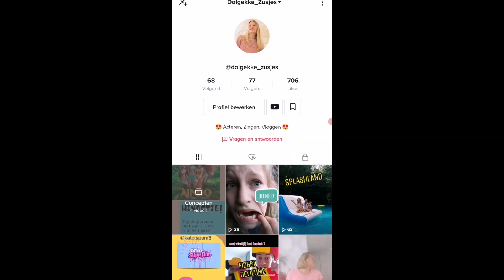Film Ainbo Trailer + Verhaallijn + Wedstrijd - Nederlands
Ainbo Wedstrijd

Ainbo is een meisje dat is opgegroeid in Candamo, een klein dorpje in de diepste jungle van de Amazone. Candamo wordt beschermd door de reuze schildpad Motelo Mama. Wanneer Ainbo op een dag ontdekt dat haar land wordt bedreigd door een eeuwenoude demon Yucurunu, roept ze de hulp in van Motelo Mama. Samen met haar twee knotsgekke Amazone gidsen Vaca en Dillo gaat Ainbo op avontuur, vastbesloten om haar land en het volk te redden voordat het te laat is. AINBO: Heldin van de Amazone is een magisch en hartverwarmend verhaal over moed, vriendschap, kracht en het geloven in jezelf. Te zien in 2D en 3D.